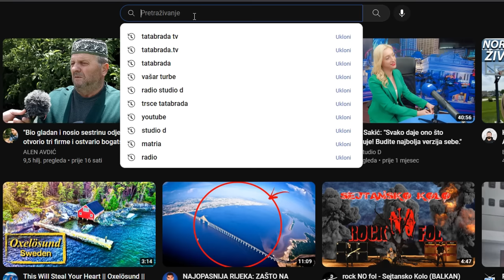NENA RASEMA je dohakala veseloj BULI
ĆEHAJE B.B,
Srebrenik 75350